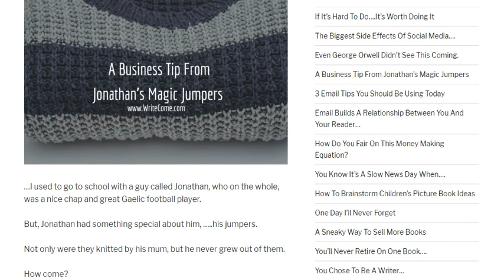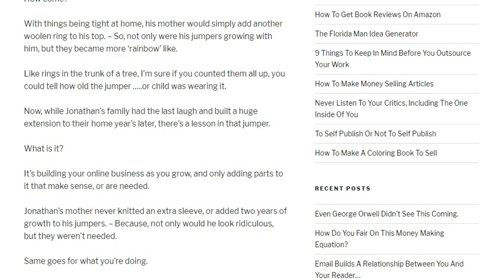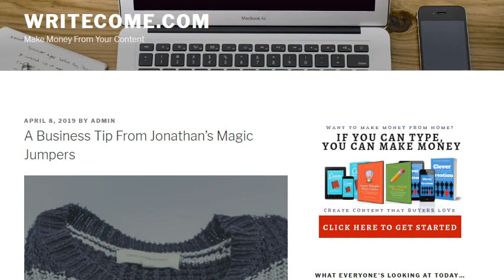WriteCome Podcast Episode 52 - A Business Tip From Jonathan's Magic Jumpers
Welcome to episode 53 of the WriteCome podcast. If you'd like the full list of episodes go